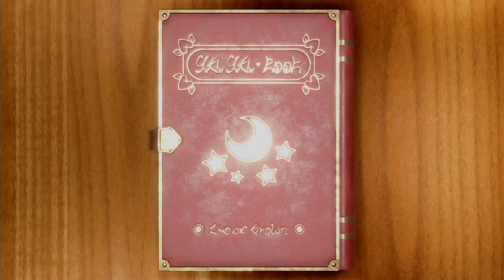Mario Party Superstars Minigames - Rosalina Vs Yoshi Vs Mario Vs Peach Bikini (Master Difficulty)